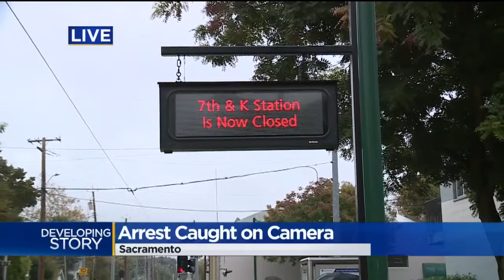Cops Taser Suspected Fare Evader After He Doesn't Sign Citation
Officers say the man eventually showed his tickets, but didn't want to sign a citation for delaying officers.